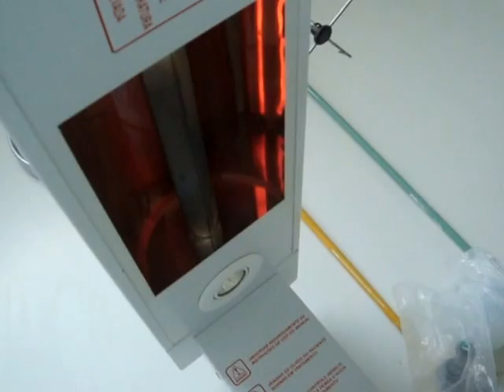Arthur chegando zangado!!!!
Meu sobrinho se arrumando assim que chegou, zangado!!!